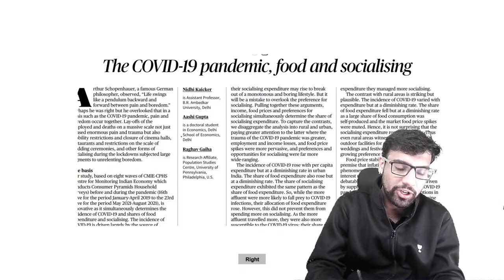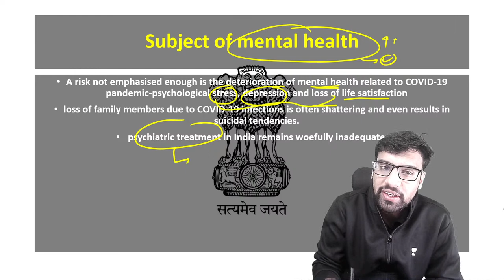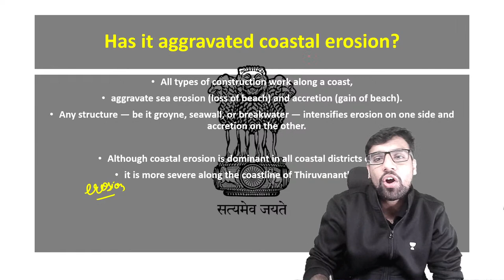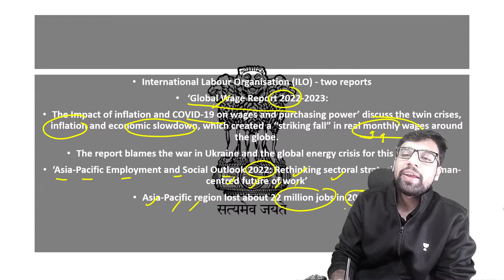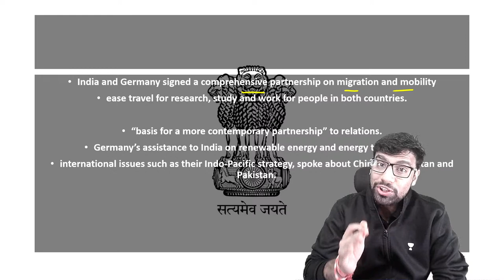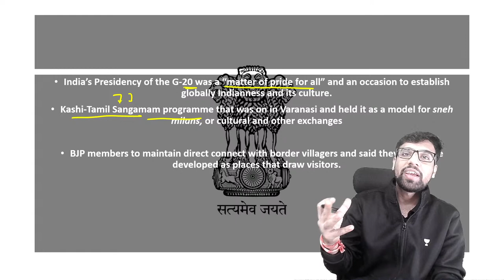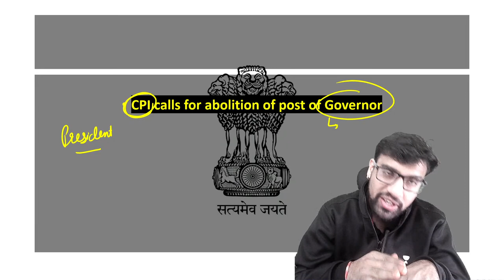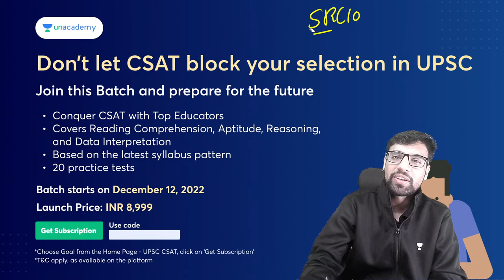The Hindu News Analysis Show | Daily Current Affairs | 6th December 2022 | Shubhendra Chouhan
In this session, Shubhendra Chouhan will discuss The Hindu News And Editorial Analysis for 6th December 2022 for the preparation of UPSC CSE 2022-23.

1. Learn from your favourite teacher
2. Dedicated DOUBT sessions
3. One Subscription, Unlimited Access to Live Online Classes and Videos
4. Real-time interaction with best-in-class teachers
5. You can ask doubts in live online classes
6. Limited students in each Class
7. Download the videos & watch them offline

👉🏼 About the Educator: He Studied at the NATIONAL INSTITUTE OF TECHNOLOGY, ROURKELA. Teaching Current Affairs, The Hindu Analysis, and geography.